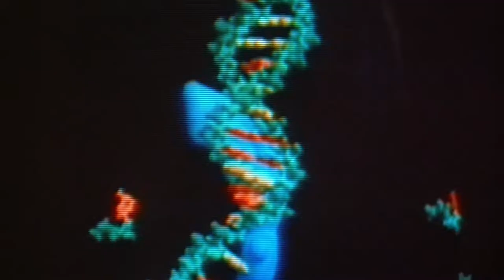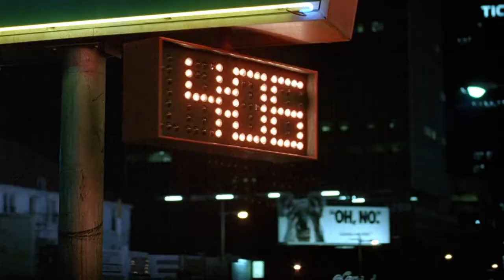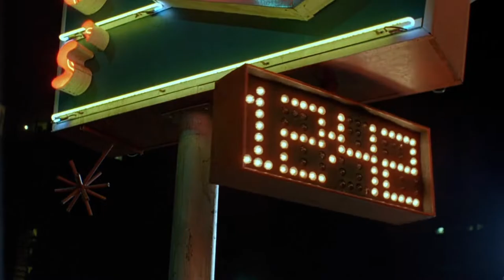Broadcast - Come On Let's Go (Music Video)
(unofficial)

from the album: Maida Vale Sessions
footage from: Miracle Mile (1988) - directed by Steve De Jarnatt